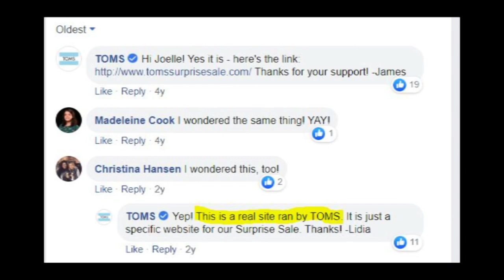Toms Surprise Sale - legit or scam? My review about tomssurprisesale.com!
If you're wondering whethere Toms Surprise Sale is a real legit thing or a scam, you should watch my review about the website tomssurprisesale.com! In the video you will find an official response of Toms reps about this website!
Write in the comments what do you think about this sale website!